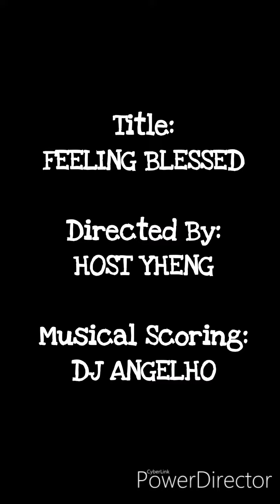Host Yheng's Funny Bachelorette's Game | Single's Game | Wedding Game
This is just one of Host Yheng's games for the bachelorettes. Mechanics is the same with the legendary trip to Jerusalem, only that, they need to retrieve veggies when the music stops 🍆 watch till the end!

Video was taken from Pat & Julie's fun wedding reception!